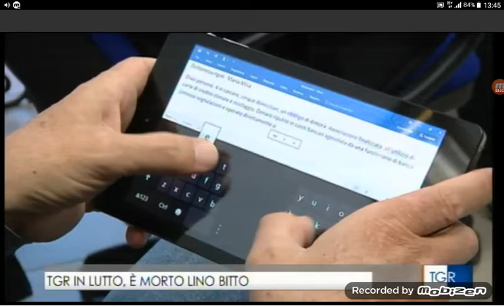Ricordo di Lino Bitto al TGR Sicilia del 20/07/2016